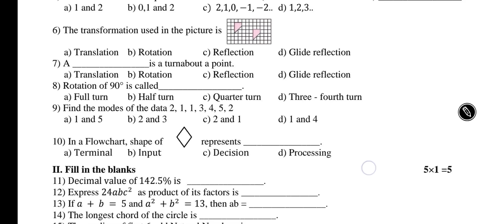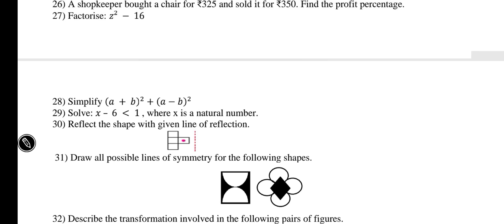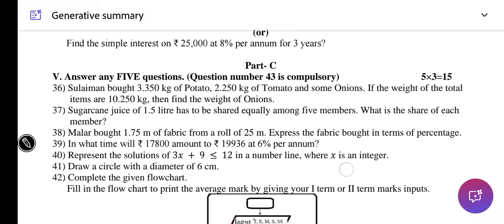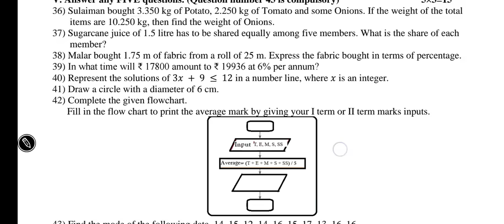7th Maths Annual Exam Question paper 2025 | important Model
PDF download